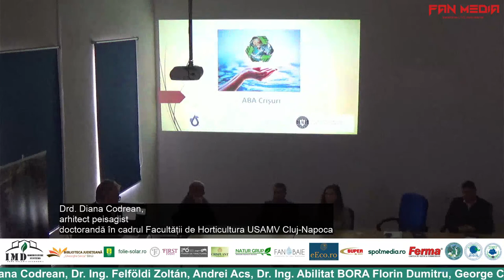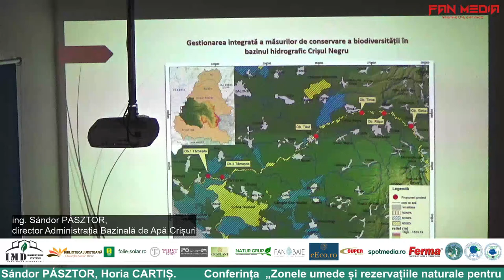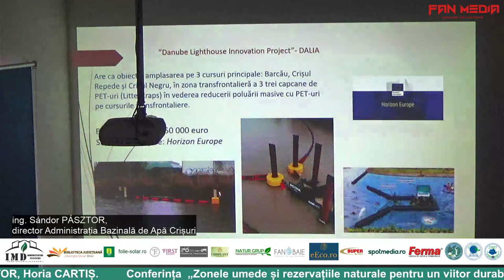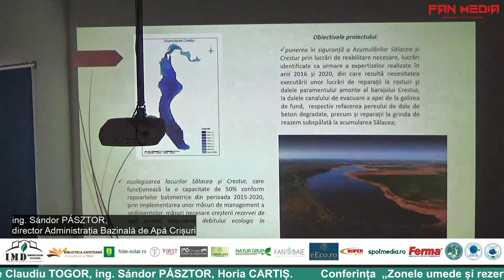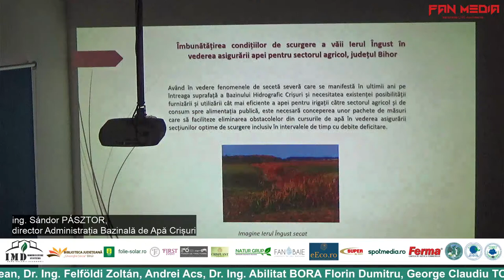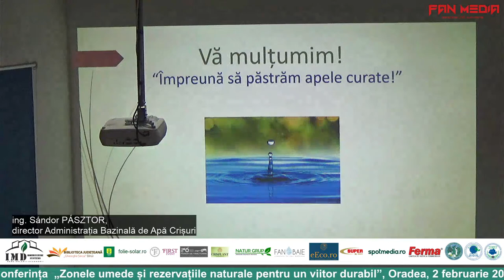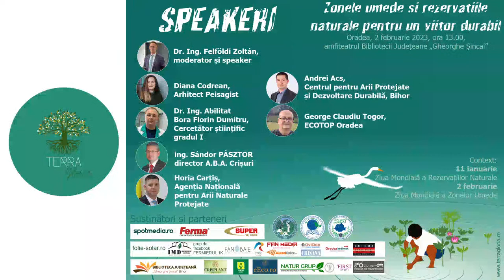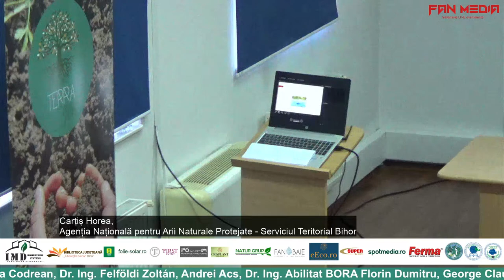Zonele umede și rezervațiile naturale pentru un viitor durabil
În data de 2 februarie, la ora 13.00, Oradea, amfiteatrul Bibliotecii Județeane „Gheorghe Șincai”, Terra Gloria organizează conferința despre „Zonele umede și rezervațiile naturale pentru un viitor durabil”.

„Pe 2 februarie 2023 sărbătorim Ziua Mondială a Zonelor Umede, o ocazie importantă pentru a ne aminti importanța și valoarea zonelor umede pentru viața de pe Pământ. Zona umedă este un mediu vital, care oferă servicii ecologice precum purificarea apei, protecția solului și habitate pentru o varietate de specii. Cu toate acestea, zonele umede din întreaga lume sunt amenințate de activitățile umane, cum ar fi degradarea și distrugerea habitatului, poluarea și schimbările climatice. Este crucial să luăm măsuri pentru a proteja aceste zone și a garanta o viață sănătoasă pentru generațiile viitoare. În acest sens, apelăm la guverne, companii și comunități să ia măsuri pentru a proteja zonele umede și să promoveze practici durabile. De asemenea, încurajăm oamenii să se alăture campaniilor de conștientizare și să ia acțiuni individuale pentru a proteja aceste zone importante. Sărbătorim astăzi Ziua Mondială a Zonelor Umede și să ne angajăm să acționăm pentru a le proteja pentru generațiile viitoare” Dr. Ing. Felföldi Zoltán din partea organizatorilor.

Participanți speakeri

Dr. Ing. Felföldi Zoltán, moderator și speaker, presedinte Terra Gloria - organizație neguvernamentală

Diana Codrean, Arhitect Peisagist

Dr. Ing. Abilitat Bora Florin Dumitru, cercetător științific gradul I, Universitatea de Științe Agricole și Medicină Veterinară (USAMV) Cluj-Napoca

Andrei Acs, Centrul pentru Arii Protejate și Dezvoltare Durabilă, Bihor

George Claudiu Togor, ECOTOP Oradea

ing. Sándor PÁSZTOR, director Administrația Bazinală de Apă Crișuri

Horia Carțiș, Agenția Națională pentru Arii Naturale Protejate - Serviciul Teritorial Bihor

Oradea, 2 februarie 2023, ora 13.00, amfiteatrul Bibliotecii Județeane „Gheorghe Șincai”.

Pentru cei care nu reușesc să ajungă fizic, organizatorul pune la dispoziție o transmisiune în direct pe canalul de YouTube FANMEDIA Oradea

Terra Gloria - o organizație non-profit care adună la un loc oameni și firme care vor să aibă o voce în problemele legate de mediu și agricultură, poate fi un vehicul puternic pentru a promova schimbările pozitive în aceste domenii.